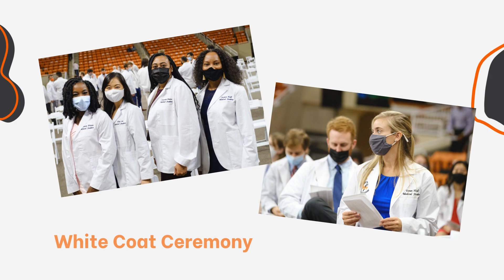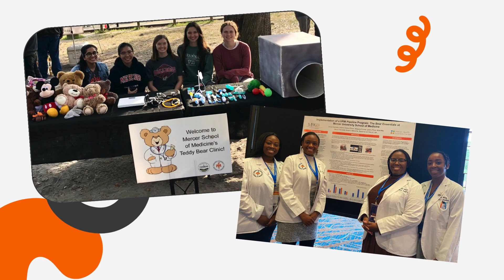Class of 2024 Look Back